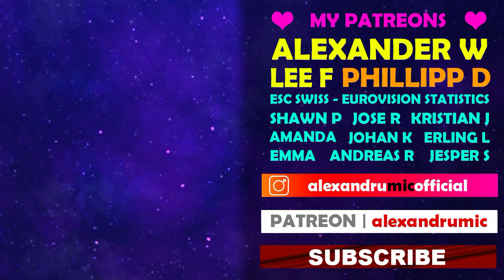Romanian reacts to Eurovision 2021 Israel: Eden Alene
If you would like to join our Facebook Group and vote on polls